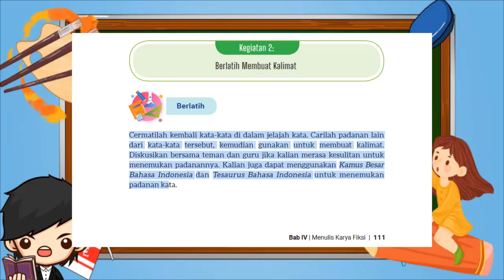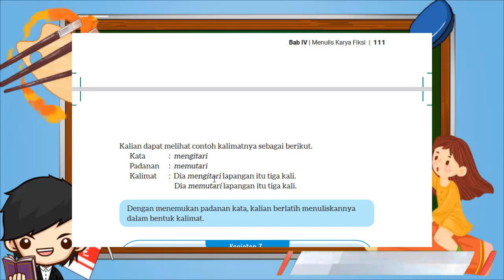Kunci Jawaban Bahasa Indonesia Kelas 8 Halaman 111 Berlatih Kurikulum Merdeka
Berlatih
Cermatilah kembali kata-kata di dalam jelajah kata. Carilah padanan lain dari kata-kata tersebut, kemudian gunakan untuk membuat kalimat. Diskusikan bersama teman dan guru jika kalian merasa kesulitan untuk menemukan padanannya. Kalian juga dapat menggunakan Kamus Besar Bahasa Indonesia dan Tesaurus Bahasa Indonesia untuk menemukan padanan kata.